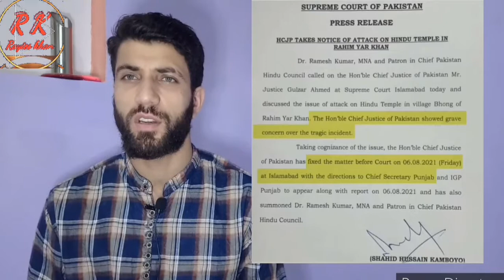Mob attack on temple in Pakistan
In this video i try to discus latest issues, this issue is mob attack on temple in Pakistan.

In this channel you get factual information, service to humanity, religious, educational,  and motivational,